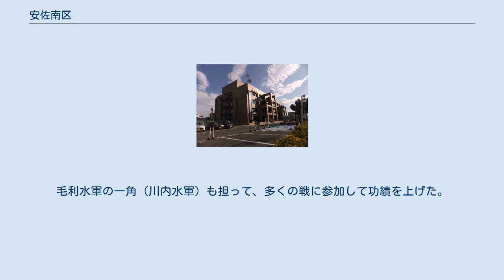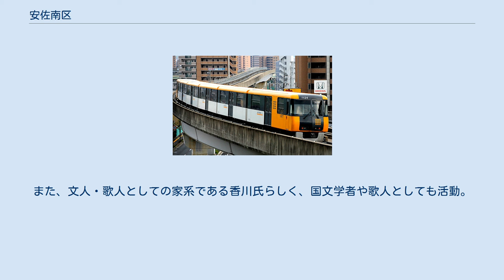安佐南区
安佐南区（あさみなみく）は、広島市を構成する8つの行政区のひとつ。
 安佐南区（緑井・権現山より緑井・古市方面） 1980年（昭和55年）4月1日、広島市の政令指定都市移行に伴い設置された。
広島市域のほぼ中央、広島の中心市街地から見て北に位置し、区域はいずれも1971年から1973年にかけて広島市に編入された祇園町・佐東町・安古市町・沼田町の旧安佐郡南部4町の領域にあたる。
区役所は旧安古市町の古市地区にあり、祇園、佐東、沼田の各地区には区役所の出張所が置かれている。
 人口は広島市の8つの区の中で最多の約24万人（2017年6月現在）。
区東部の境界を流れる太田川やその支流に沿った平地を除き、区域のほとんどが丘陵地や山間部で、古くは農業主体の地域であったが、昭和40年代後半から昭和50年代にかけて山間の地域も含む大規模な宅地開発が進み、広島市郊外のベッドタウンとして急速に都市化・交通網の整備が進んだ。
現在は広島高速交通広島新交通1号線（アストラムライン）等により広島市中心部と結ばれ、マンション・住宅・商業施設の増加もあって人口が増え続けている。
計画都市である「西風新都」の一部が区域内に含まれる。
 また大学、高校などが多く置かれた文教地区としての側面も持ち、区章はペンを模している。
 祇園方面から見た武田山（佐東銀山城址/安佐南区） ※公民館は、「教育」の項を参照 警察 消防 工業は、以前三菱重工業の広島（祇園）工場が存在したが2003年に閉鎖された。
旧油谷重工はコベルコ建機株式会社広島事業所となって創業している。
 農業は、川内（旧佐東町）では「広島菜漬」が生産されている。
江戸時代に京菜を導入したと言われている。
 以下に記載する商業施設は大規模で広域集客力のある物に限定し、店舗の大まかな説明も記載している。
百貨店はサテライト店舗でない物、ショッピングセンターは原則10,000m2以上（参照）としている。
ただし、施設が集積しているなどしている場合は、例外的に掲載している場合も有る。
 大町駅 広島高速交通1号線（アストラムライン） 西日本旅客鉄道（JR）可部線 高速道路 一般国道 主要地方道 一般県道 広島市の文化財(1)　有形文化財：建造物・広島市の文化財(10)　記念物：史跡・広島市の文化財(11)　記念物：名勝・広島市の文化財(12) 記念物：天然記念物・広島市の文化財(13)　登録文化財より。
 公立 私立 区内の公立高校は1975年（昭和50年）以降の創立で、広島市の旧市内（中、南、西各区全域と東区の一部）と違い総合選抜が行われなかった。
結果、安古市高等学校が県立高校屈指の難関高となって旧市内の私立高校への上位層流出をある程度食い止めた反面、安古市高等学校のある毘沙門台団地の生徒で安古市高等学校へ入学できない生徒は、必然的に区内および安佐北区の他校への遠距離バス通学が必至となった。
このため、毘沙門台団地の住民の一部より「安佐南・北区での総合選抜の実現」の運動がされていたが、アストラムラインの開通による通学事情の改善と旧市内での総合選抜廃止の動きの流れの中で実現せずに立ち消えになった。
 公立 私立 公立 私立 公立 公立 私立 公立 私立 両名は夫婦。
 安芸武田氏は、承久3年（1221年）の承久の乱の戦功によって安芸国守護に任じられたことから始まる。
武田信時が元寇に備えて佐東銀山城（安佐南区祇園町）を築き、南北朝時代に武田信武が足利尊氏に属して戦功を上げ、甲斐国と安芸国の守護に任命され、武田氏信が安芸守護となった。
大内氏と対立関係にあり、応仁の乱でも東軍方につき、以降、尼子氏らと組んで大内氏に対抗したが、1541年（天文10年）6月に大内氏の命を受けた毛利元就によって銀山城は落城した。
戦国時代末期から安土桃山時代にかけて毛利氏の外交僧として活躍した安国寺恵瓊は武田信重の子にあたり、江戸時代前期、朝廷や徳川将軍家、諸侯の診療にあたった武田道安も、安芸武田氏の流れを汲むとされる。
また、子孫には呉武田学園理事長の武田信寛がいる。
 安芸香川氏は、承久3年（1221年）の承久の乱の戦功によって安芸国に地頭職を得て、香川景光が八木城（安佐南区八木）を築いた。
安芸武田氏に従ったが、武田氏の滅亡により、毛利氏一門となって香川光景が家臣として活躍。
毛利水軍の一角（川内水軍）も担って、多くの戦に参加して功績を上げた。
毛利氏の防長移封以後の香川氏は、岩国領吉川氏の家老職を務め、香川正矩は『陰徳記』を記す。
その次男の景継は...